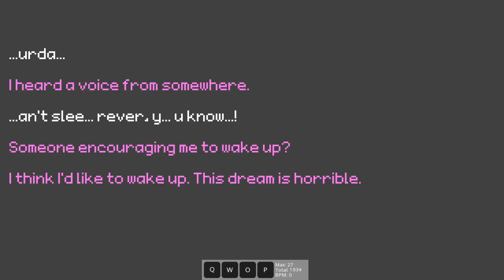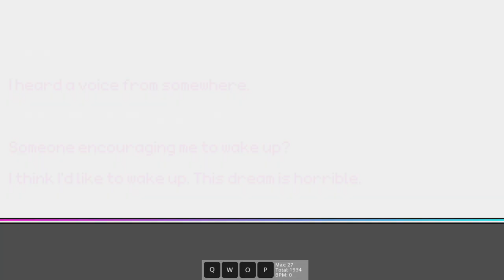[vivid/stasis] Chapter 4 Unlock (1) [CLAUDIA -libertia- (Encore 15+)]